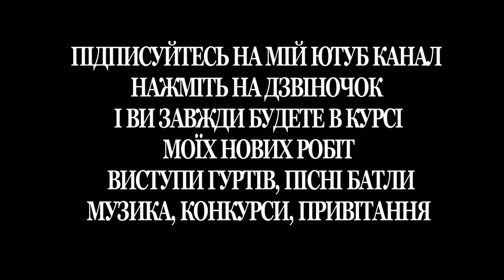Це найкращий день // Українська весільна пісня / весілля в Перегінську // тамада на весілля